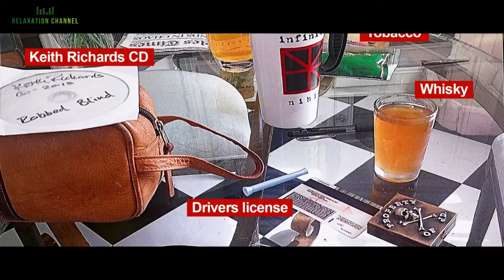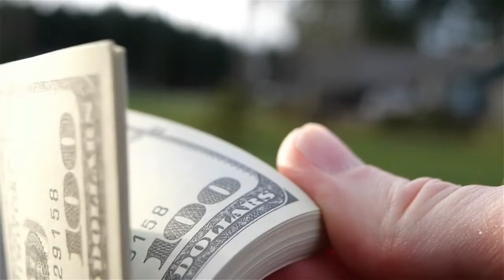Amber Heard has personality disorders Psychologist Dr Shannon Curry testifies Johnny Depp Trial